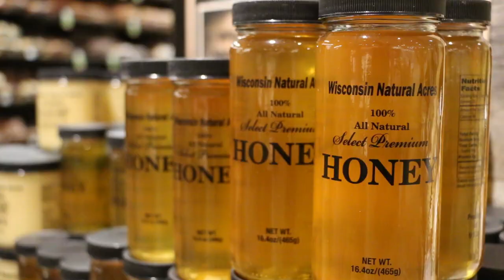Heinen's Grand Opening -Bannockburn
First Barrington, then Glenview, now Bannockburn! Ohio based grocery store chain Heinen's just opened their third store in Illinois and customers are more than happy to take advantage of this new location!

Come on in and take a look for yourself!
2503 Waukegan Rd, Bannockburn, IL 60015

Produced by James Owen
365Barrington.com